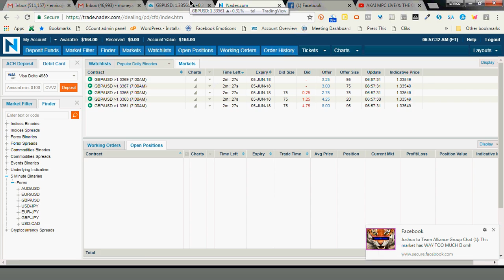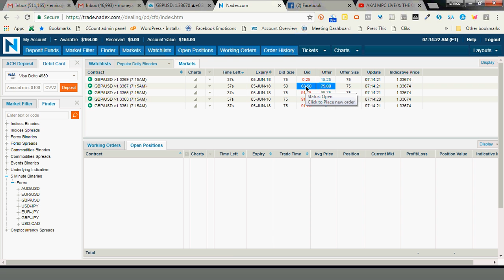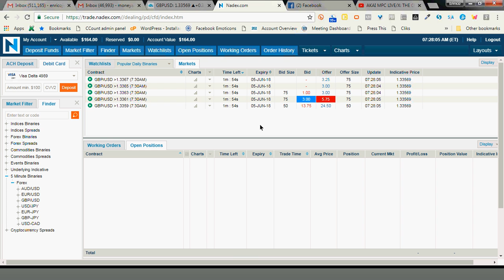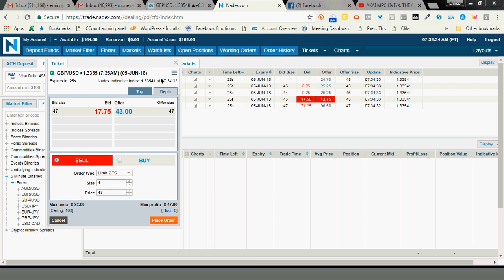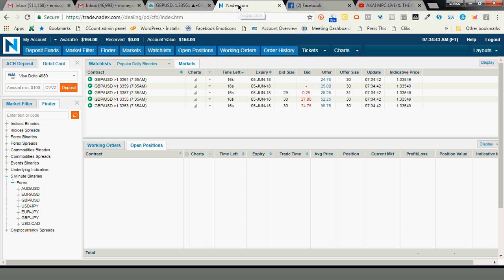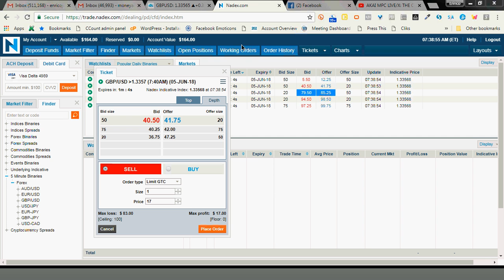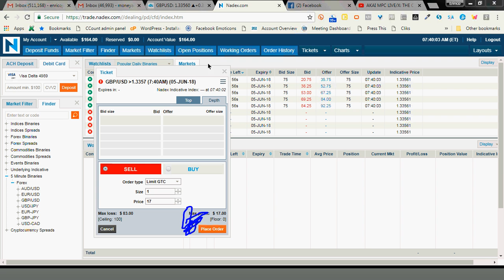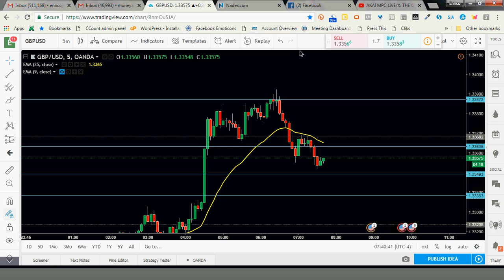IMtheSIGNAL LIVE NADEX Binary Options Trading [Morning] 1-0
The God is Good  The God is Great and we Thank Him for Our Food
Bow Your Head We All are Fed ... Give Us Lord Our Daily Bread
WINNER WINNER Chicken Dinner 15% Gains for All
Ha Ha Ha.. Now back to bed !!